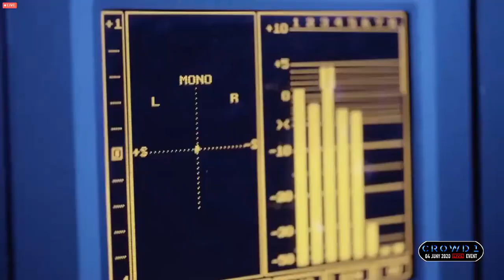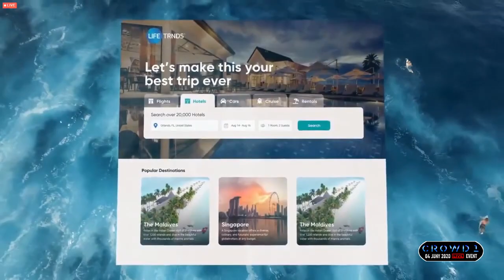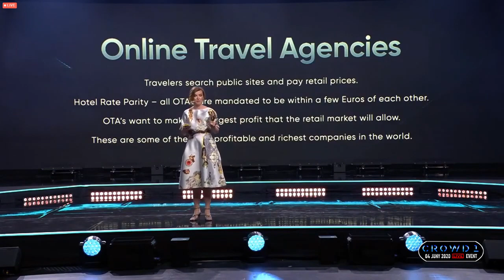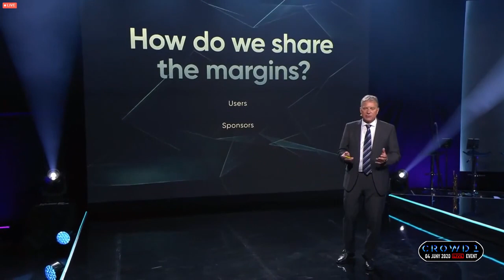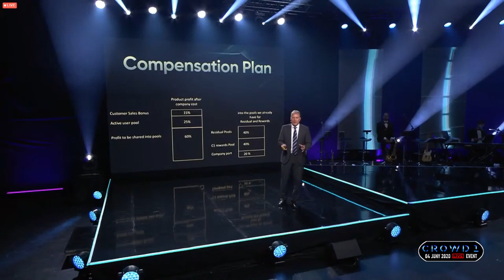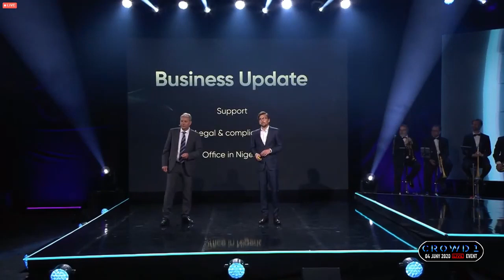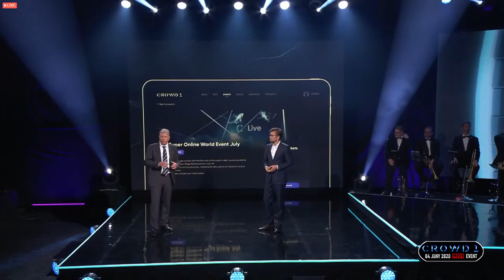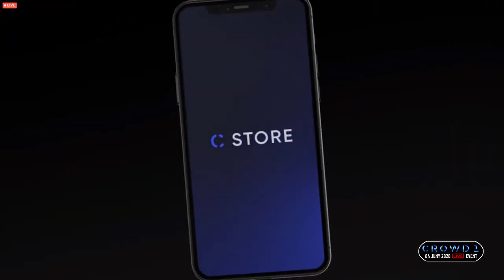Crowd 1 - Super Online World Event [Highlights] (04 July 2020)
Here are the Highlighs of the Super Online World Event that was hosted by Crowd1 on the 4’th of July 2020. Featuring: Jonas Werner, Johan Staël von Holstein, Jens Lorentsson, Hanna Kimblad, Mark Seyforth, Jonathan Ström, Johan Westerdahl and Sverker Caron

For only €99 (R2000) you can become a part of the fastest growing online marketing company in the world.

For your contribution you will receive:

1)  An educational video course on how to be successful at several online businesses.
2)  Your own personalized web porthole to keep track of your progress
3)  Plus weekly rewards that is added to your owner rights in Crowd1 Network Ltd.